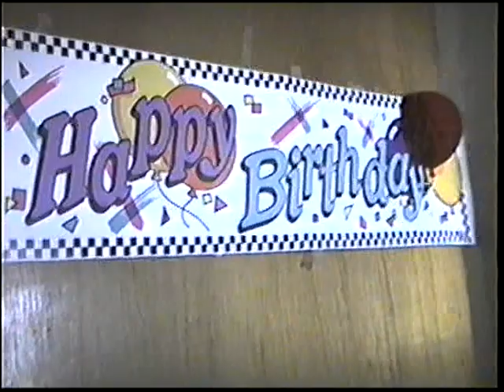VHS Tape ~1993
4th of July and My birthday mostly